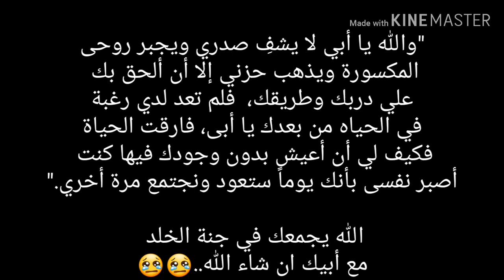تفاصيل وفاة عبدالله نجل الرئيس الأسبق محمد مرسى 😢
اللحظات الأخيرة لعبدالله نجل الرئيس الأسبق محمد مرسى
وكيف توفى عبدالله نجل الرئيس الأسبق محمد مرسى
أخر كلمات عبدالله  نجل الرئيس محمد مرسى